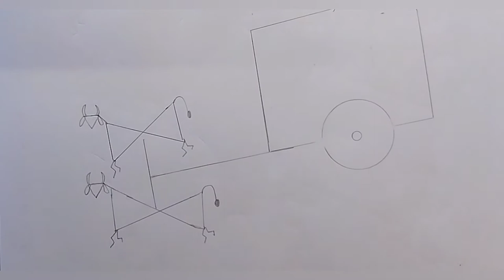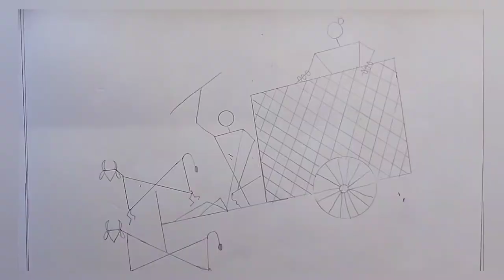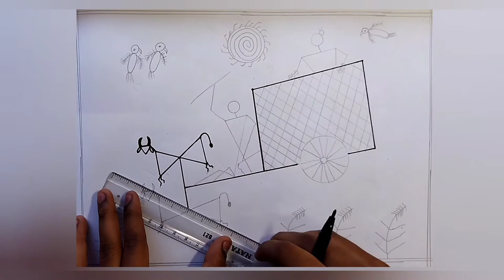How to draw warli art Bullock cart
In this video we watch how to draw warli art Bullock cart

We do not make any warranties for completeness, safety and reliability. Any action you take upon the information on this video is strictly in your own risk,  and we will not liable for any damages or losses.

The following video might feature activity performed by our artists within controlled environment- please use judgement, care and precautions if you plan to replicate.

All products and company name shown in the video are trademarks ™ or registered ® trademarks of their respective holders.